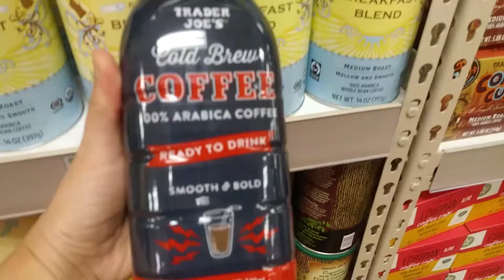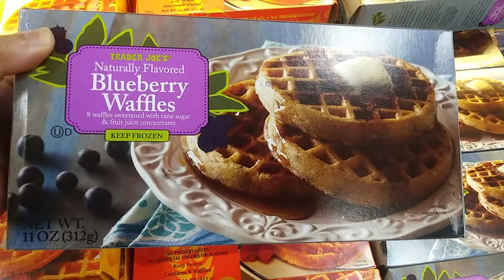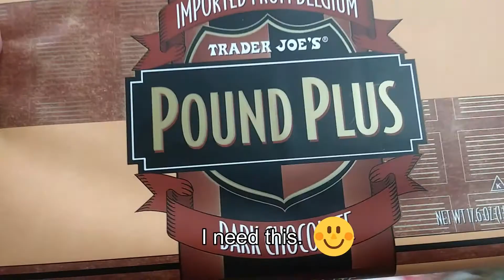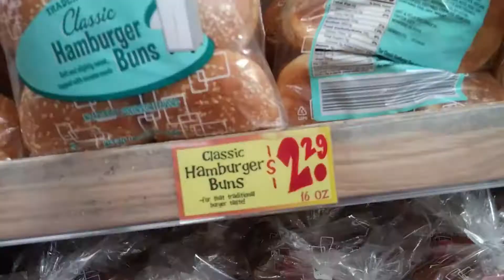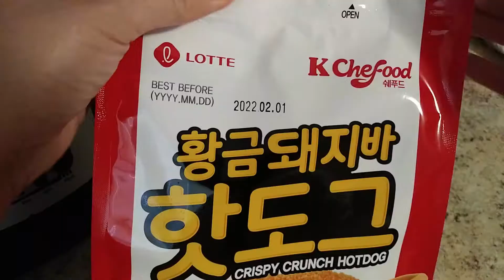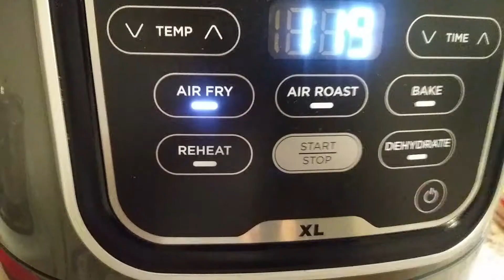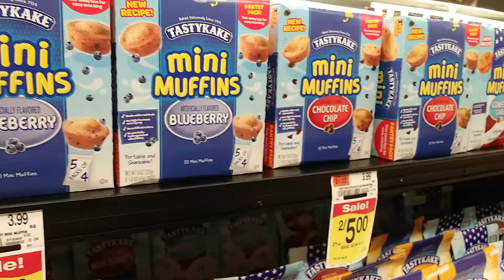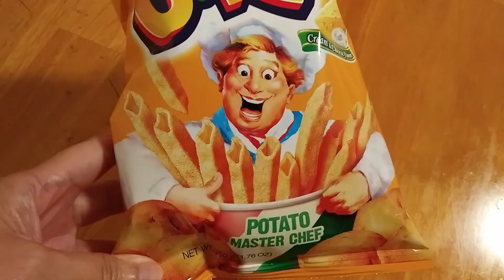Trader Joe's Shopping ( Day in my Life/Eating Snacks) Vlog #46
Hi everyone! Welcome to another Day in my Life video. I went shopping at Trader Joe's. Until next time :)